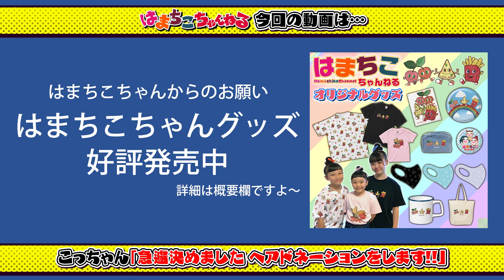【緊急】中学生女子、初めてヘアドネーションします！え…自分で切るの…？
撮影協力
KATEさん

ジャンボ～！
【生まれて初めての美容室】今まで1度も切ったことない髪の毛を50cmばっさりカット!?に密着♡
こちらの動画から早5ヶ月…まつりちゃんもボブからセミロングになりました( ´艸｀)
今回はこっちゃんとまつりちゃんがカットしてもらう為またまた関西からうるさい家族が表参道のKATE(ケイト)さんへ押しかけました！笑
まつりちゃんはさらに短く！こっちゃんは5年ぶりのボブに！
と決めて美容院へ行きましたが、担当してくれたMIYOさんにヘアドネーションをおすすめしてもらえて、こっちゃんも急遽決心しました(^-^)/
こっちゃんの断髪式は自分カットから始まり、次々みんなでカット！笑
バディの田中さん…最高だろ！？笑
まだロングヘアの投稿していない動画もあるので、ロングもしばらくは登場しますが、これから髪切ったこっちゃんもたくさん登場するのでお楽しみに！
もちろんキノコちゃん(まつりちゃん)もね！顔の丸さが目立って我が家ではダントツ1番人気！
父もめっちゃイケメンになったから…
お小遣いちょーだいっ！！

■■■■■素材提供■■■■■
PIXTA